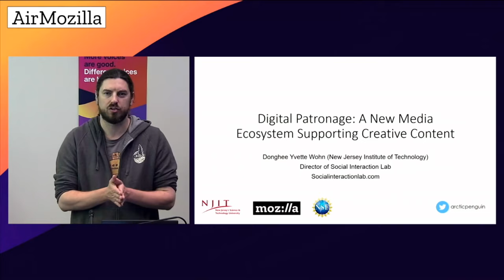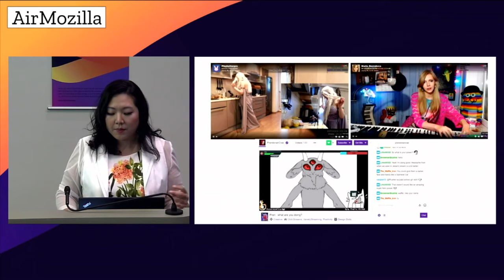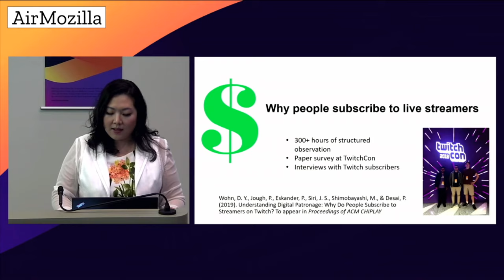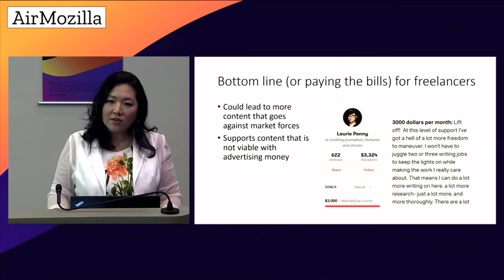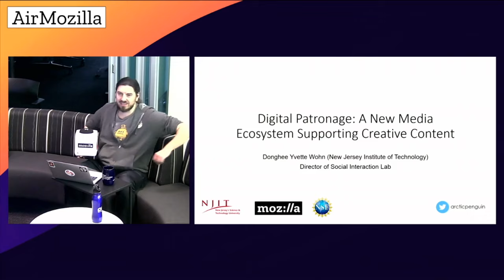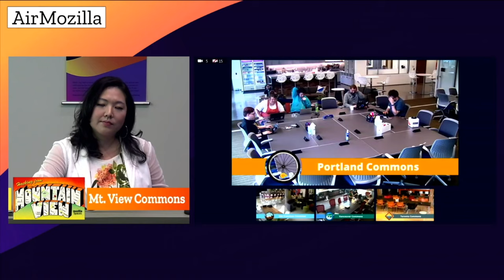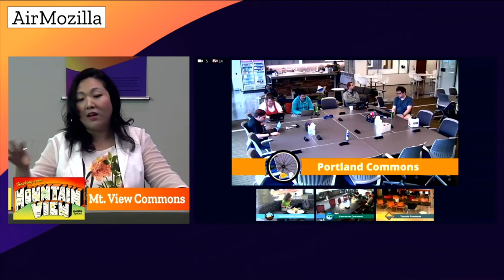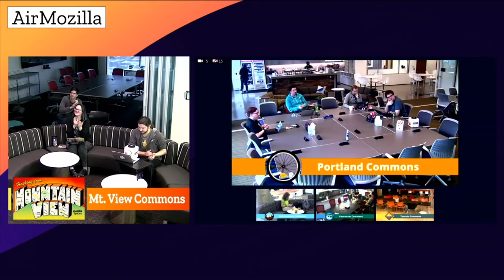Emerging Technology Speaker Series - A New Media Ecosystem Supporting Creative Content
Digital Patronage:  A New Media Ecosystem Supporting Creative Content

Abstract: Digital patronage is the act of delivering recurring direct support to content creators online. In this talk I define digital
patronage as a form of social support and examine why patrons engage in this behavior in the context of the live streaming platform Twitch. This mixed method research illustrates patrons’ motivations, how patronage motivations differ from that of donations, and the motivational factors that are associated with higher levels of patronage. I will also highlight different approaches of how content creators manage patronage and discuss what this means for the design of patronage platforms and emergence of a new creative content economy.

Bio: Yvette Wohn is an assistant professor of Informatics at New Jersey Institute of Technology and director of the Social Interaction Lab (socialinteractionlab.com). Her research is in the area of Human Computer Interaction (HCI) where she studies the role of algorithms and social interactions in livestreaming, esports, gaming, and social media.